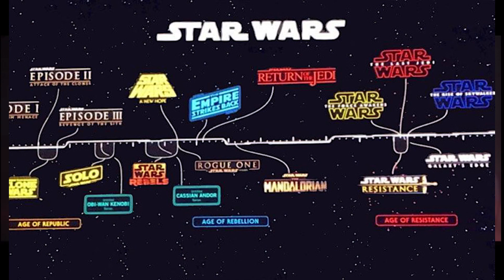Thrawn Finale Prediction and future in Star Wars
Time Marks:
Intro 0:00-0:16
Finale Predictions 0:16-0:56
Thrawn is back 0:56-1:45
Fixing the sequels 1:45-2:53